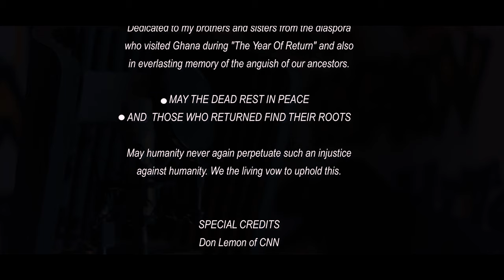Gladstone One Day (Official Music Video)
THIS VIDEO IS DEDICATED TO ALL MY BROTHERS AND SISTERS FROM THE DIASPORA WHO VISITED GHANA DURING THE YEAR OF RETURN. AND ALSO IN EVERLASTING MEMORY OF THE ANGUISH OF OUR ANCESTORS. MAY THE DEAD REST IN PEACE AND THOSE WHO RETURNED FIND THEIR ROOTS. MAY HUMANITY NEVER AGAIN PERPETUATE SUCH AN INJUSTICE AGAINST HUMANITY. WE THE LIVING VOW TO UPHOLD THIS...SPECIAL CREDITS TO MR & MRS MORRISON, DON LEMON OF CNN, AFRICA FOR AFRICANS MOVEMENT AND TMP STUDIOS.